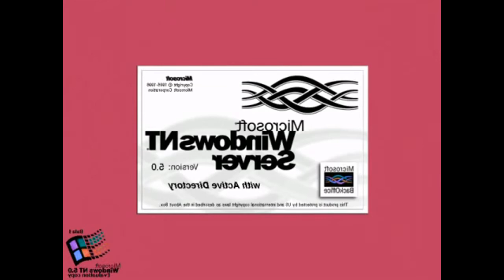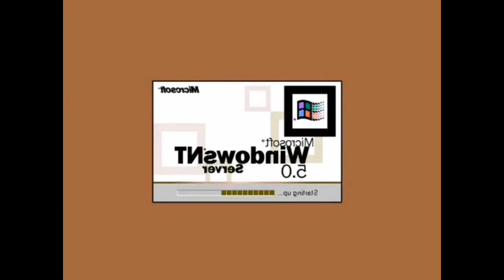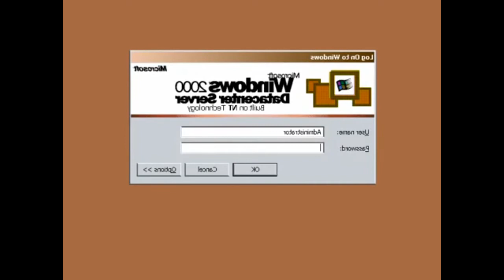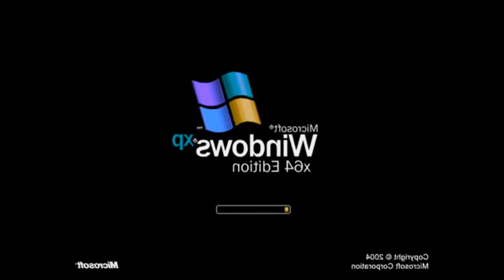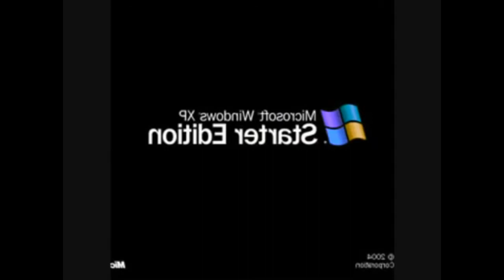Windows Startup and Shutdown Sounds Updated in Mystery Effect